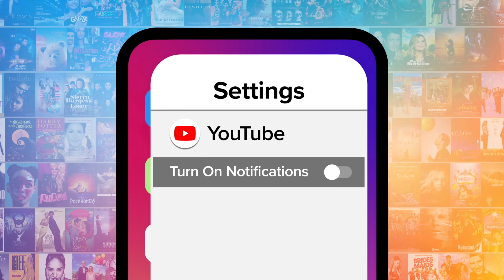Top 10 Sitcom Lines We Use All the Time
We all know and use these sitcom lines. Welcome to MsMojo, and today we’re counting down our picks for the best one-liners from situational comedies that we love to throw into our everyday conversations. Our countdown includes "Seinfeld," "Full House," "The Big Bang Theory," and more! Which of these lines do YOU find yourself using on the daily?